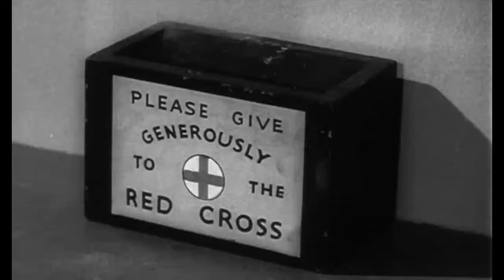К лучшему/One Good Turn (1955)_trailer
Норман - самый взрослый сирота в Детском доме  Гринвуд, и помогает присматривать за остальными. Все дети довольны хорошим обращением и заботой.Приключения начинаются, когда председатель правления приюта хочет закрыть заведение и построить на этом месте фабрику. Однажды дети уезжают на
целый день в Брайтон на экскурсию, и Норман очень взволнован, потому что он "никогда не видел море". Когда они возвращаются, то обнаруживают план
строительства и решают что-то сделать, чтобы отстоять свой дом.

В ролях: Норман Уисдом /Norman Wisdom/, Джоан Райс /Joan Rice/, Ширли Эбикейр /Shirley Abicair/, Тора Херд /Thora Hird/, Уильям Расселл /William Russell/,   Джоан Ингрэм /Joan Ingram/, Ричард Кэлдикот /Richard Caldicot/ и  др.